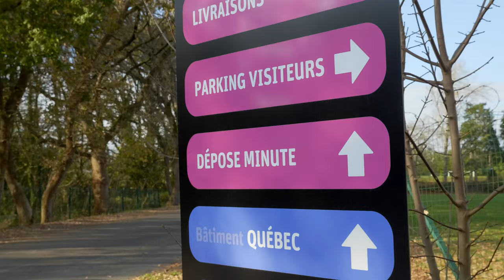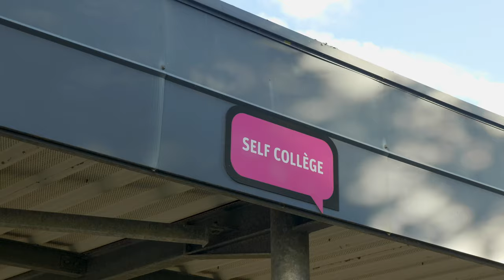Vidéo sur la vie au collège Saint Joseph La Salle Lorient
Présentation des matières, des cours, des activités, de la vie scolaire au collège St Joseph-La Salle Lorient